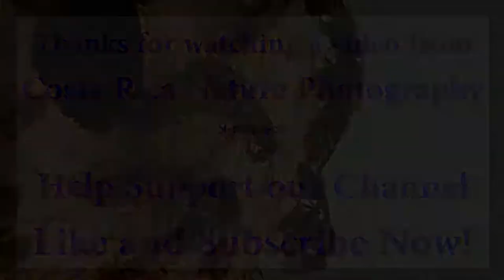Yellow-banded Polybia Wasp Nest Construction Day 16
This is day 16 of the nest construction by Yellow-banded Polybia Wasp (Polybia occidentalis) in central Costa Rica.